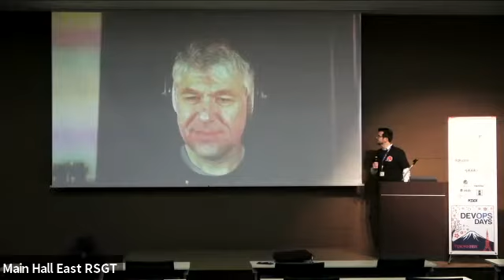DevOps Interview with Q&A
Patrick Debois